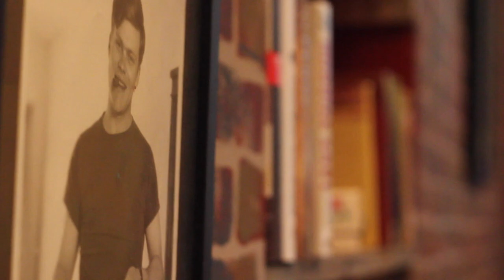theatre KAPOW - Time Stands Still - montage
theatre KAPOW presents Time Stands Still

Friday, May 1, 2015, 7.30 pm
Saturday, May 2, 2015, 2 pm & 7.30 pm
Sunday, May 3, 2015 2 pm
Derry Opera House

In a script The New York Times says “crackles with bright wit and intelligence,” this Broadway-hit play from Pulitzer Prize-winner Donald Margulies is a witty, intelligent look at what happens when ordinary life is refracted through the lens of war.   Sarah and James – a photographer and a journalist – share a passion for the adrenaline rush caused from reporting in the world’s deadliest war zones. As reporters, their lives are devoted to telling the toughest stories from across the globe. But how do you separate yourself from the action you witness? How do you create an impartial lens? When their own story takes a sudden turn during a bomb blast in Iraq, the wounded Sarah returns home with James to the safety of New York. Can they settle into a more “conventional” life and leave behind the drama and chaos of war?

Time Stands Still by Donald Margulies
Directed by Matt Cahoon
Assistant Directed by Sue Tartarilla
James. Jon Decareau
Sarah. Carey Cahoon
Richard. Peter Josephson
Mandy. Gina Carballo

Lighting Design by Tayva Young
Scenic Design by Jim Webber
Stage Manager Kathryn Ferrara

This production is supported by the Dramatists Guild Fund.
Trailer by Wax Idiotical Films